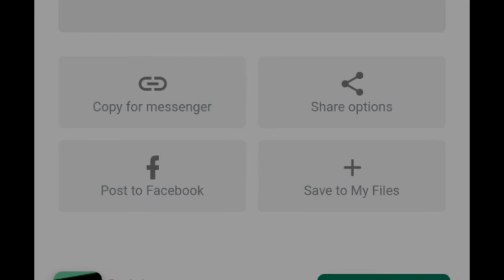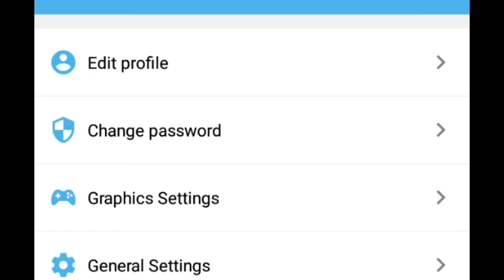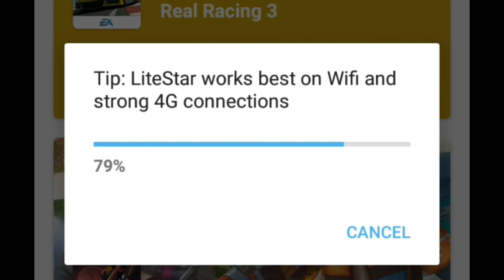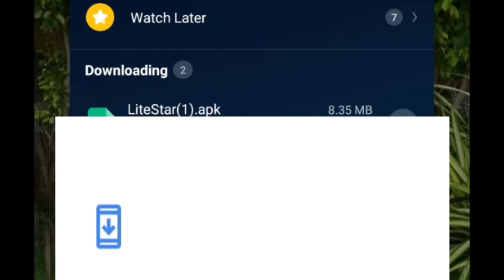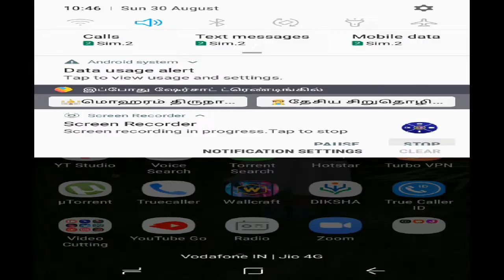Free fire in 5 mb in 1 seconds